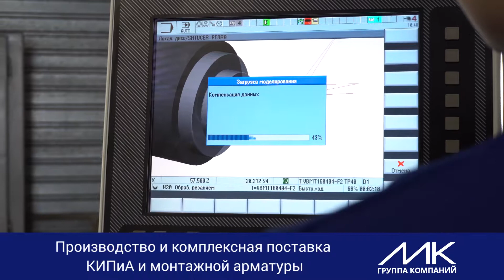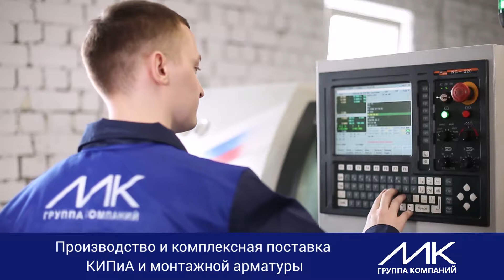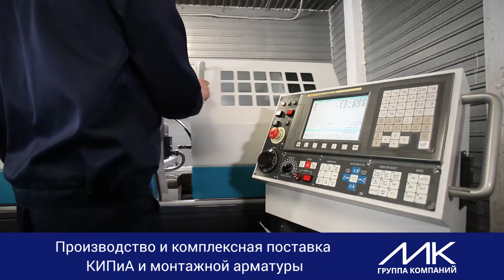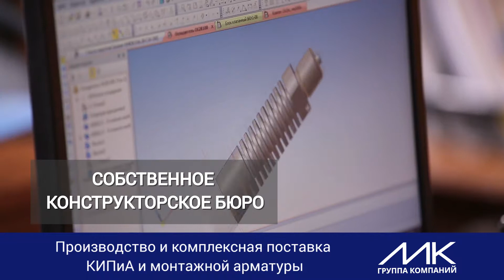Производство КИПиА | Видеоролик | Студия Ивана Мягкова